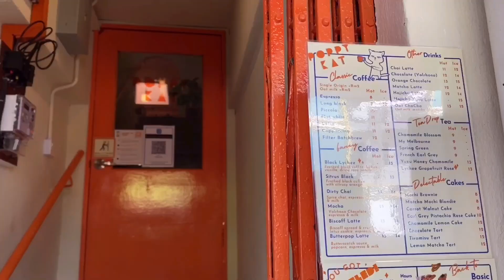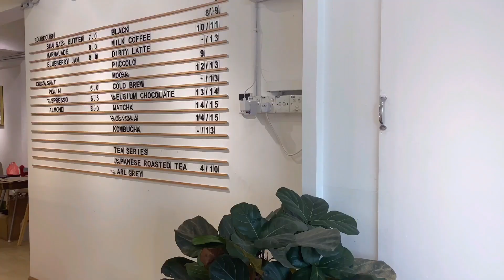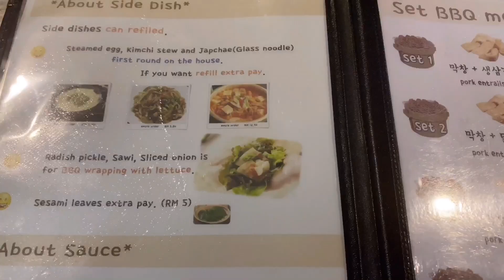マレーシアで働く会社員の休日VLOG🎃🍂猫カフェ、すっぱいモンブラン😣サムギョプサル、お家ご飯🍜